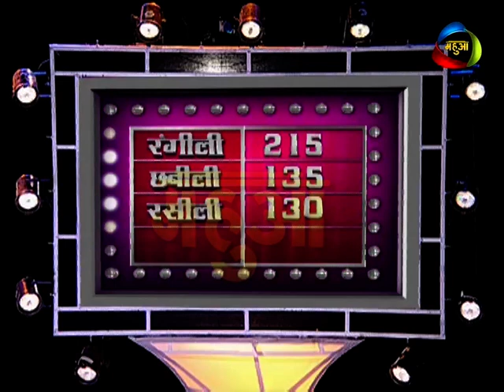Bhojpuri Show BHAUJI NO -1 SE2 (EP- 48) SEG - 04